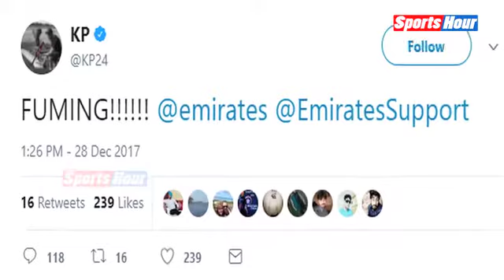Dhawan के Support में आए Pitersen, Emirates को लिया आड़े हाथ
former England skipper Kevin Peterson has tweeted and supported the Indian batsman shikhar dhawan about the unprofessional behavior of emirates airlines.